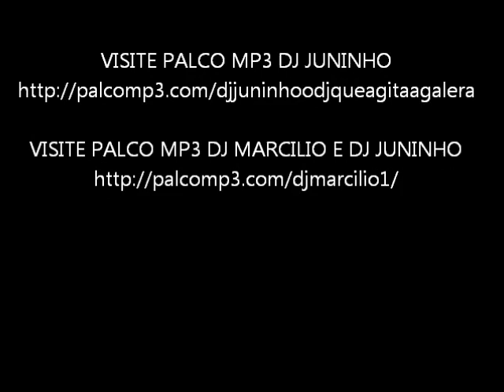Dj Marcilio e Dj Juninho Curte e Bebe (Gummy Bear)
DJ MARCILIO E DJ JUNINHO VERÃO 2013
VISITE TAMBEM O PALCO MP3 O SOM DA GALERA